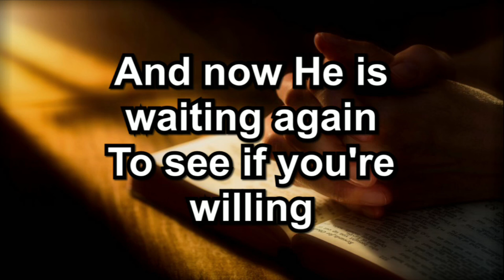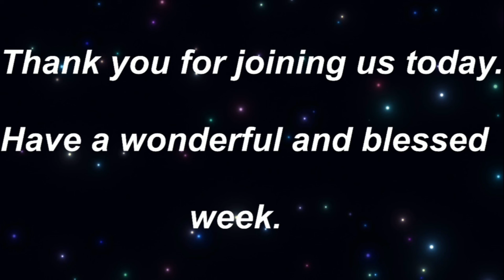Forms of Freedom 7-3-22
Today we will have Bro. Richard Cadanau bring our word to us. He will be bringing us a message on the Forms of Freedom. Join us to see what the Lord has laid on his heart for us to hear.
Immanuel Southern Baptist Church  *  ISBCpomona.org